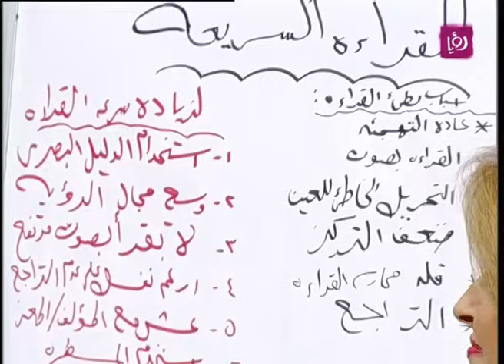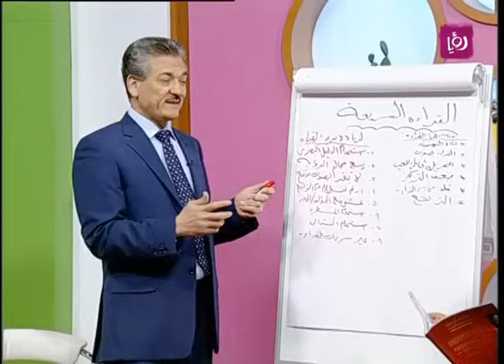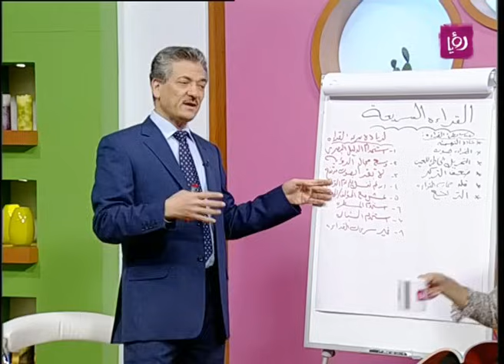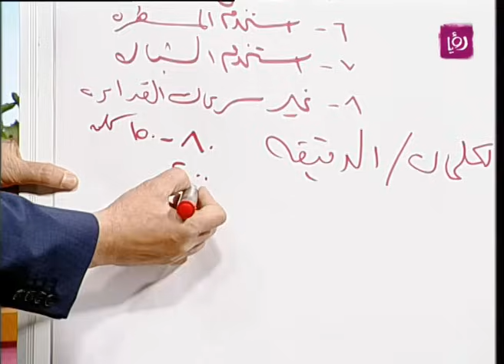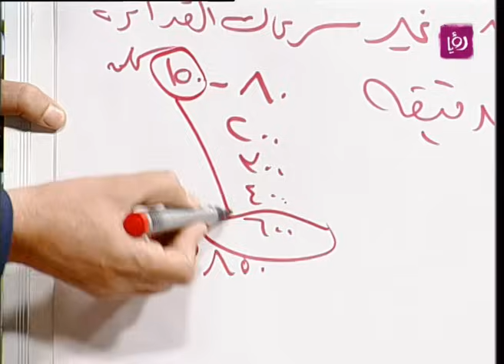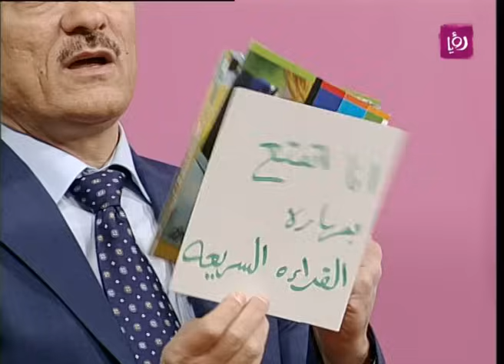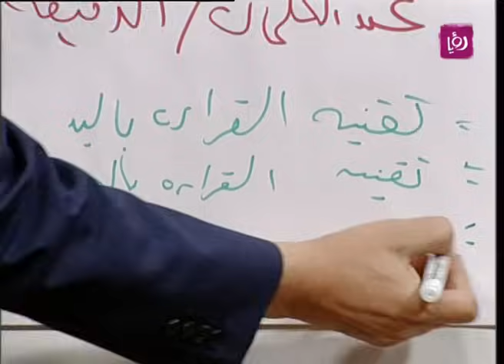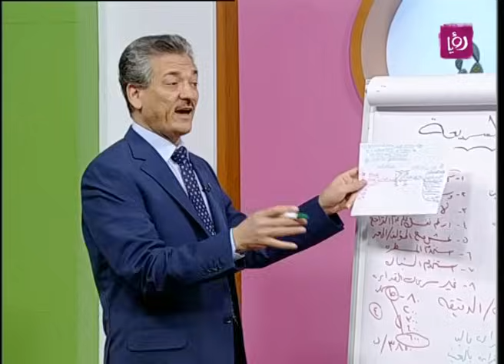بسام صلاح يتحدث عن الاسرار السبعة للدراسة الذكية، القراءة السريعة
بسام صلاح - مؤلف كتاب الاسرار السبعة يتحدث خلال برنامج دنيا يا دنيا عن الجزء السابع من الاسرار السبعة للدراسة الذكية من خلال تقديم نصائح وارشادات للطلبة في هذا الموضوع من ضمن كتابه الاسرار السبعة.